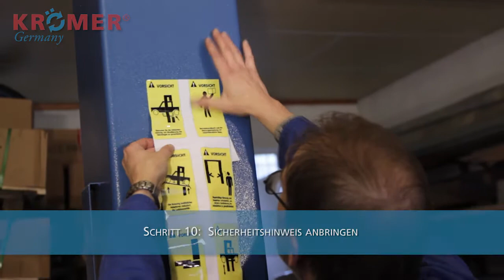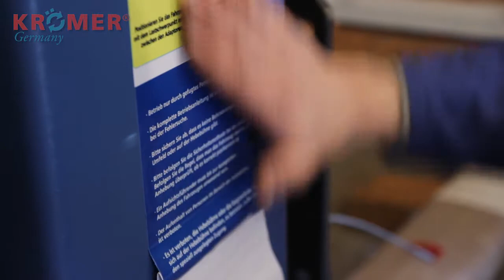Aufbau: 1-Säulen Hebebühne 3.5t Modell 2016